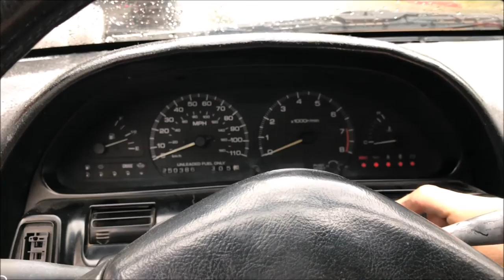Stripping My First 240sx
Im striping my first 240sx, I want to transform this car into my dream car.